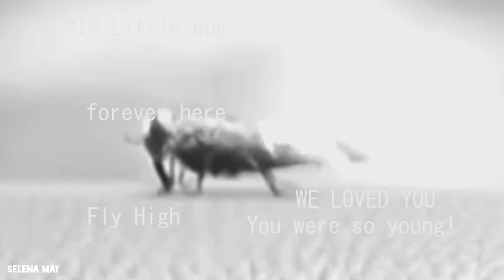Washed Away // SELENA MAY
Just one of my average days down at Innes National Park. Sore feet, bruises, grazes, salty hair, almost dying and memes.

Cody's instagram
- Kodi_88

MUSIC
Petit Biscuit - Iceland
TRINIX - Raining Day
Leomind - wild Child
Ta-ku - Higher (FLUME Remix)
Will Crockford - Shelter

CAMERA // EDITING
iPhone 6
Nikon D3300
iMovie